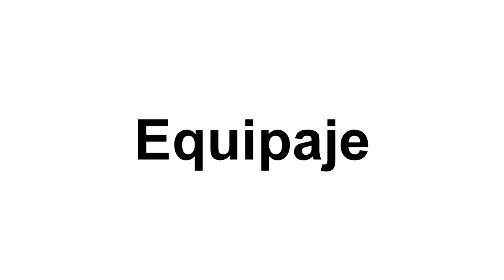How to say baggage in spanish equipaje Learning Spanish